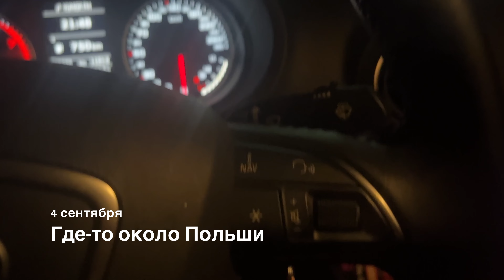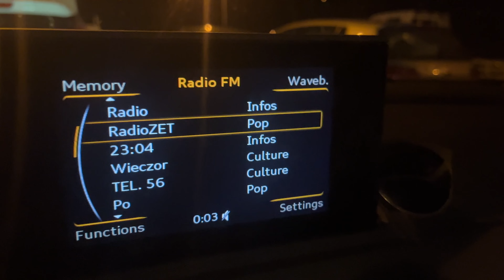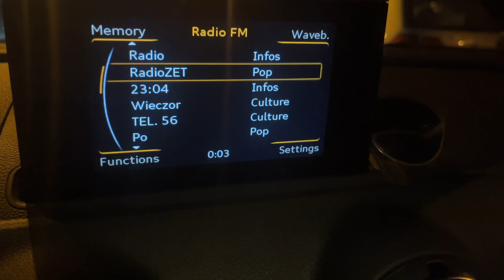Путешествие из России в Испанию | Часть 2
Небольшой корявый тревл блог о том как мы ехали из Москвы в Малагу :) В этой части мы пытаемся проехать в Польшу из Беларуси...